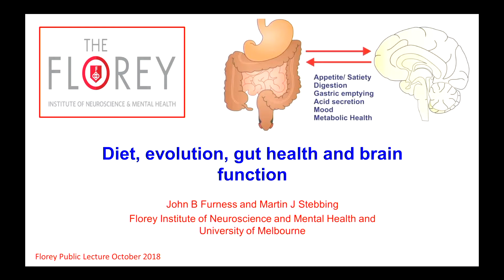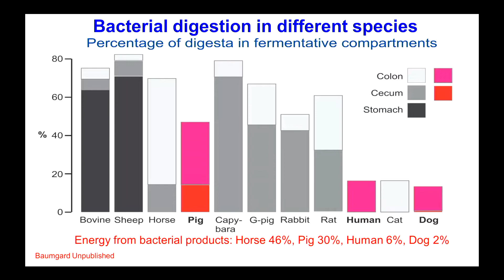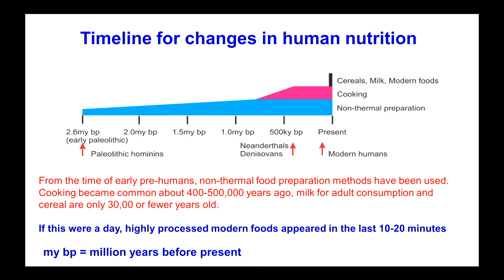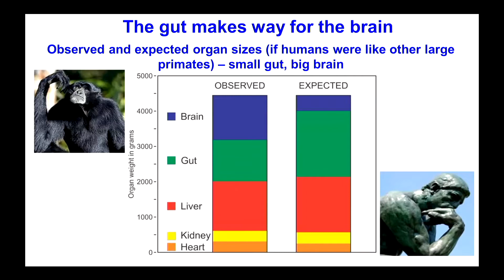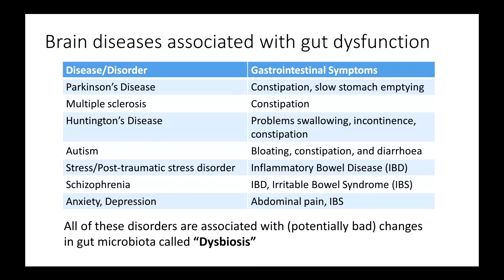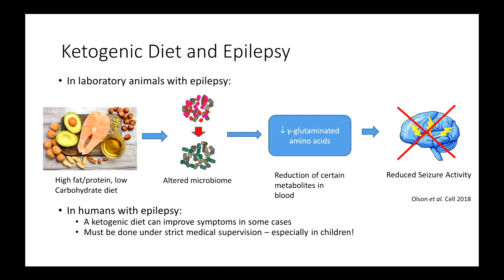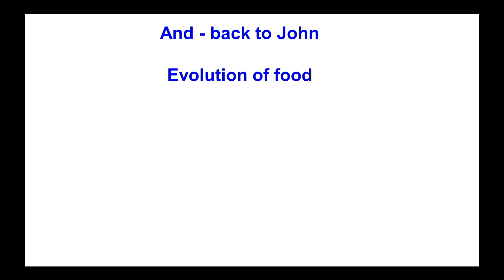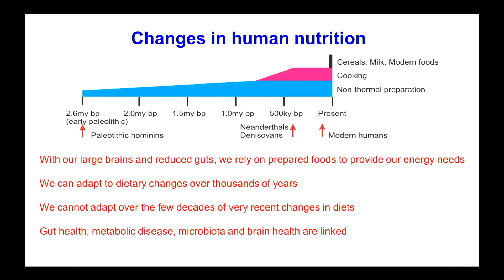Diet, evolution, gut health and brain function | Professor John Furness and Dr Martin Stebbing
How do our brain and gut talk to each other, what role do bacteria play, and exactly how different is a koala's gut to our own?

Professor John Furness and Dr Martin Stebbing present a fascinating lecture about our 'second brain' - the gut nervous system.

Aiming to find new cures for Crohn's disease, irritable bowel syndrome and inflammatory bowel disease, the pair take us on a tour of the body's second most intriguing organ.

Learn about The Florey's research into digestive diseases and gut health